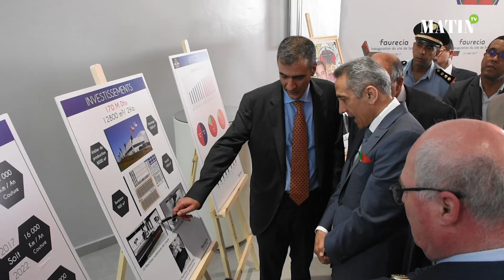Faurecia inaugure sa deuxième usine à Salé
Présent au Maroc depuis 2009, l’équipementier automobile Faurecia renforce sa production dans le pays en inaugurant un deuxième site à Salé. Il ne compte pas s’arrêter en si bon chemin, puisqu’en 2018, une troisième usine verra le jour à Kénitra.